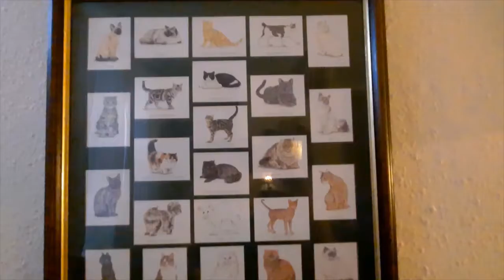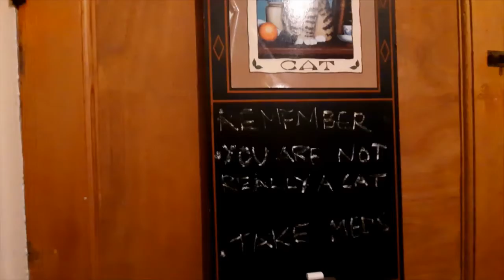Real Men Have Cats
Lockdown folktale of witchcraft and madness.

Beware the cute ornaments